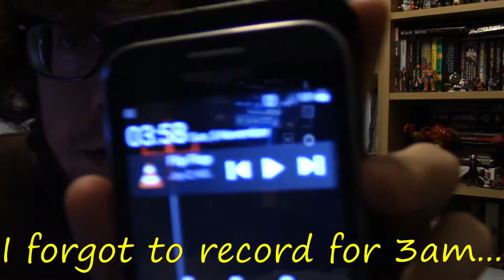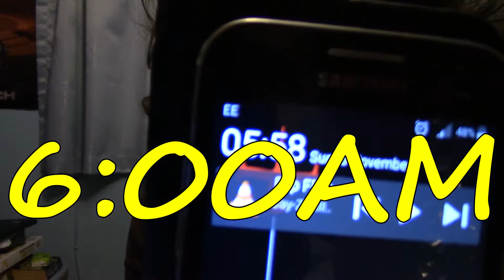Extra Life 2017 Video Journal: Volume 4 (Final)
The final part (from 2am to 7am) of my 24 hour gaming marathon in aid of Extra Life, a charity dedicated to helping children's hospitals around the US.

If you'd like to know more about Extra Life and maybe donate then check out my

Songs Used (in order):
Room: Future- Hatsune Miku Project Mirai DX OST
Customization- Tekken Tag Tournament 2 OST
Normal Duel- Pokemon Trading Card Game (Gameboy) OST

Social Media